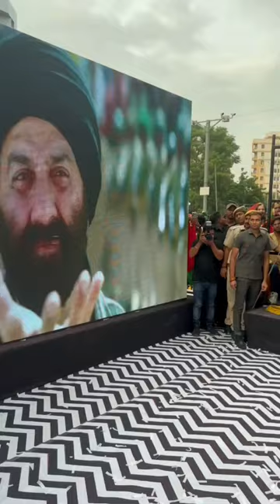watching#gadar2trailer whith fan in gorakhpur maharajganj lucknow motivationalvideo गदर 2